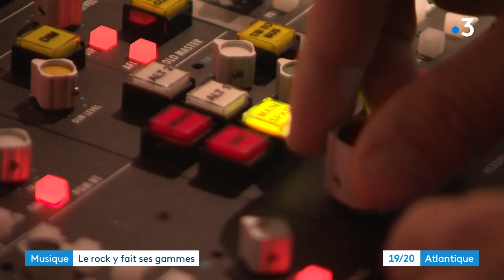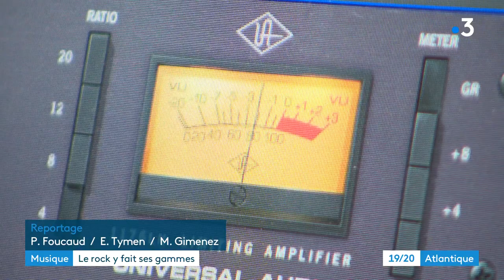Musique : la Rock School de Royan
Qui n'a pas souhaité un jour apprendre à jouer d'un instrument ? Il existe bon nombre d'écoles et de méthodes pour se lancer dans l'aventure. A Royan la rock school propose la sienne depuis 5 ans pour le plus grand bonheur des petits et des grands! Reportage de Pascal Foucaud et Eléa Tymen
Intervenants :
- Quentin Geoffroy,  élève à la rock school de Royan
- Manuel Dalmace, gérant de la Rock School de Royan et professeur de batterie
- Paul Cuenca, professeur de guitare
- Philippe Seugnet, élève depuis 3 ans